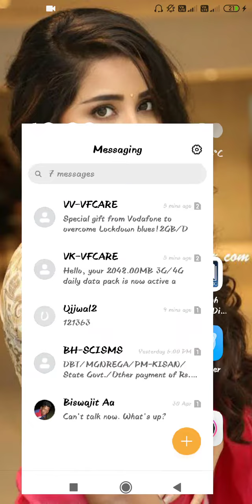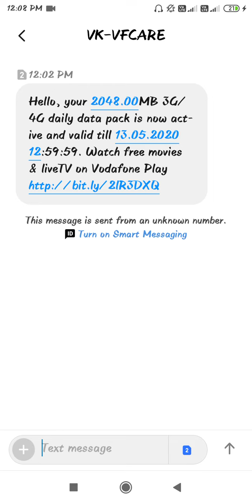lockdown special offer Vodafone dhamakedar offer 3GB 4G data day